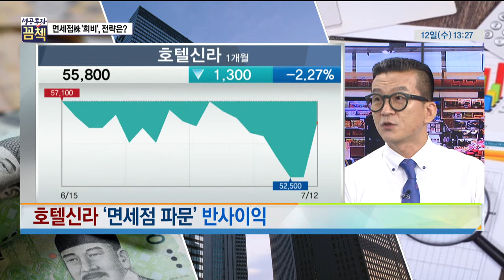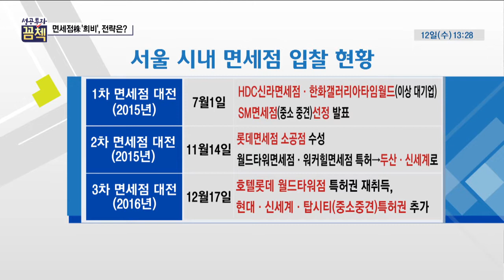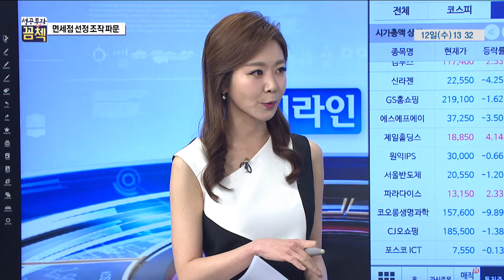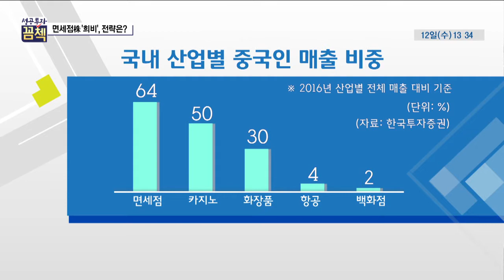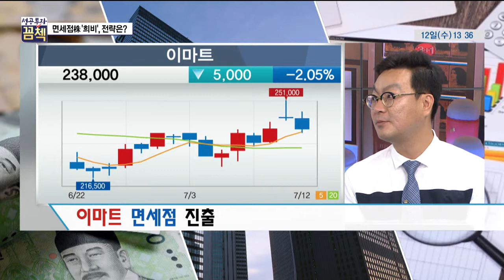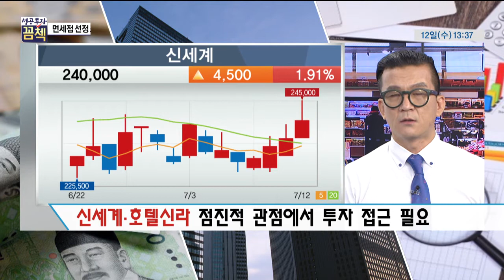[성공투자 꼼첵] 면세점 선정 조작 파문 … 관련주 희비, 전략은?